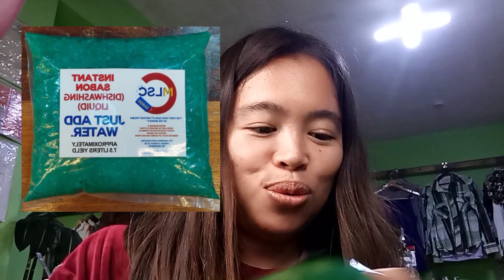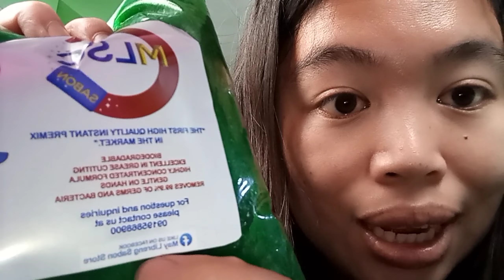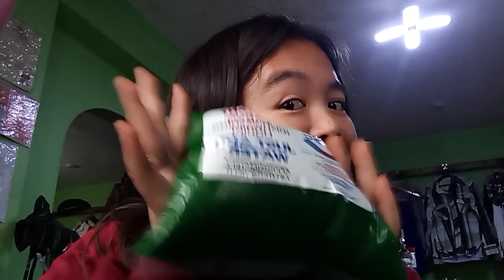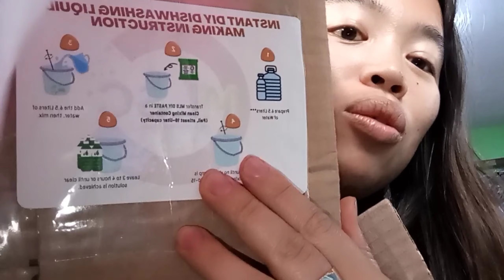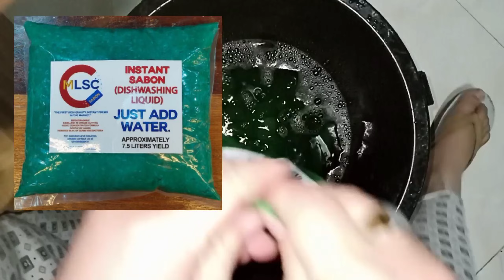DIY: Dishwashing liquid just add water only no need kit, for business or home use by MLSC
Tiktok account: JOY Lykaly Lala
FB Page: Joy Lykaly Lala (@funlylife)

Lyka App: I just joined this new app called LYKA. It's not Facebook, it's not Instagram. It's a whole new level! You can earn LYKA GEMs just by posting, liking, chatting, gaining followers, and more. You can use these LYKA GEMs to buy anything on the app or to pay for your bills when you eat out.

Bitcoin Address:
3ATSvmhuv5Cer1aEzRoXXNDafR7SqdY3GY